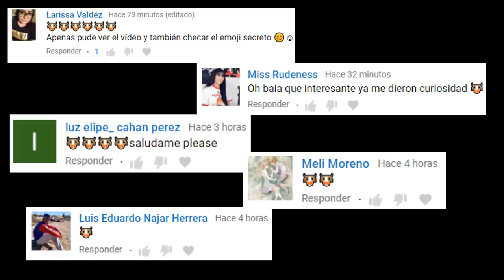RITUAL MALDITO (red door, yellow door🚪) CON MIS HERMANAS EN EL CUARTO MALDITO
Los quiero :)!